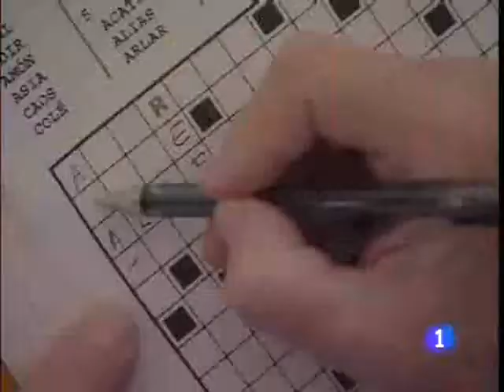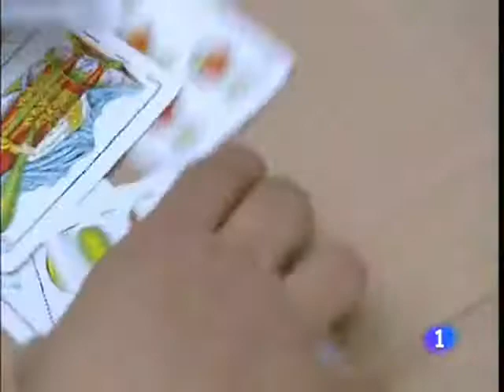La espiral silenciosa. Informe semanal 18/9/10